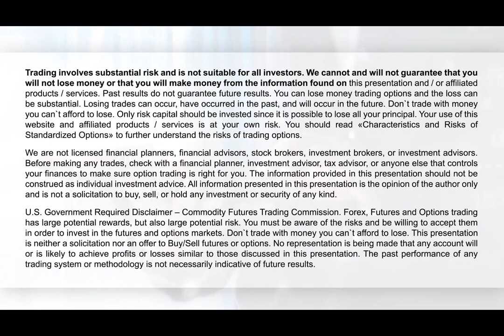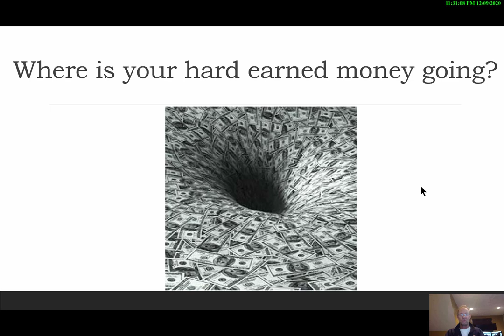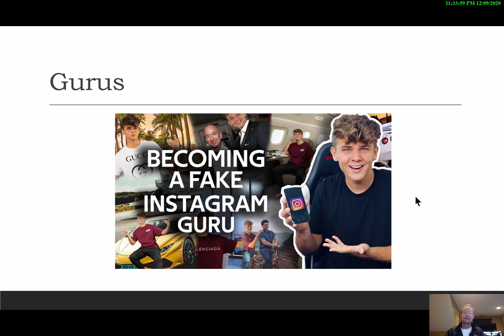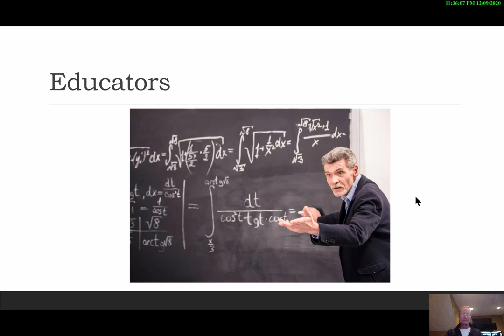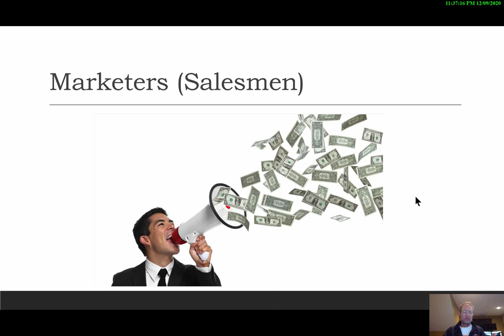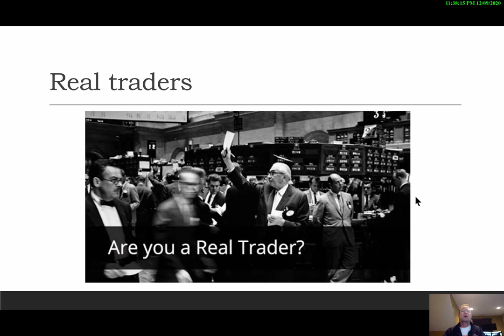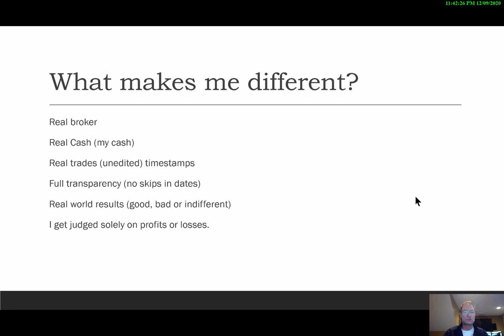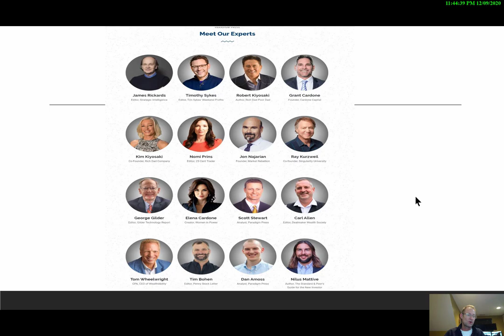Be careful who you give your hard earned money to.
Know what you're looking for in trading help. $SPX,